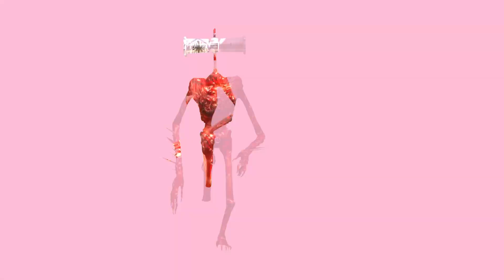Сиреноголовый Картун Кэт Among Us и монстры SCP бегают от ПОРТАЛА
Welcome to Monster FunnyTV
►The content of my channel; Special and unreal characters and monsters with fighting content/fictional. Lots of funny content.